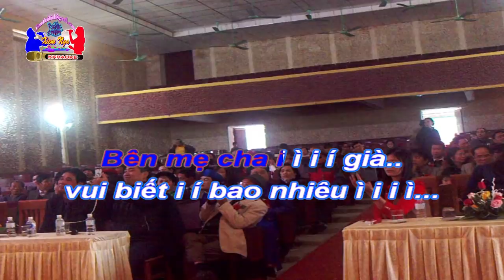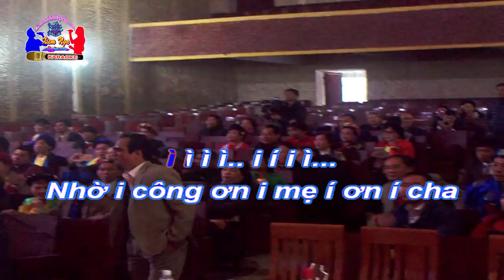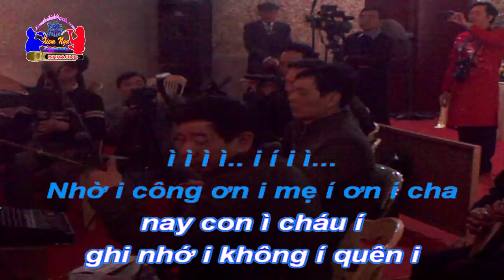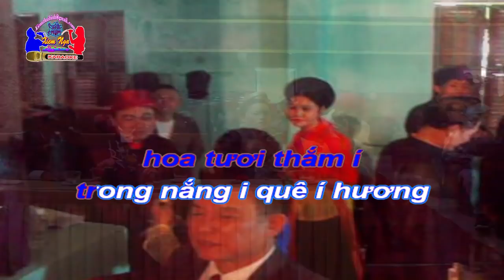Karaoke Chèo -MỪNG THỌ MẸ CHA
Soạn lời: Việt Chiều Xuân. Làn điệu: Chinh Phụ. Dựng Karaoke: Xiêm Nga.